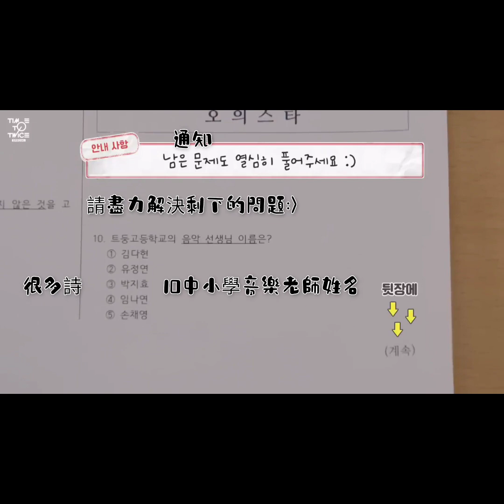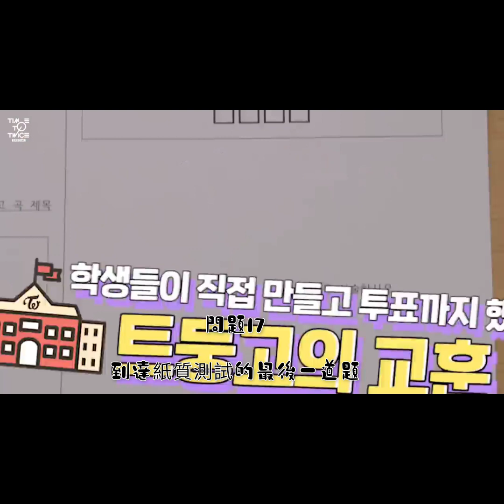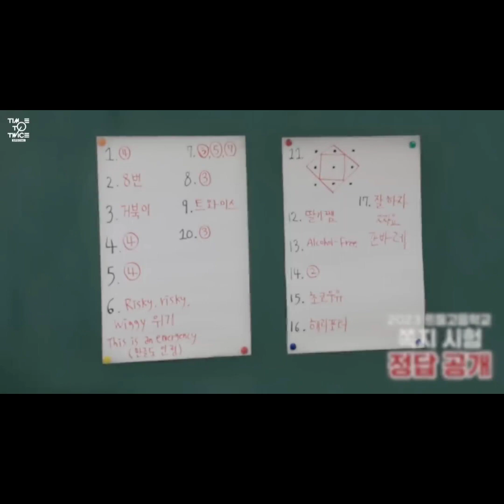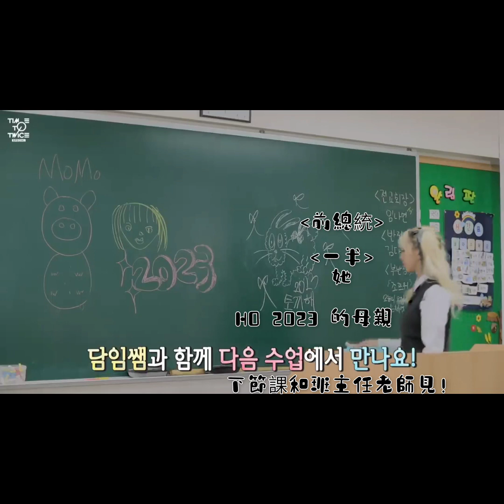周子瑜TWICE 中文字幕 TEASER REALITY"TIME TO TWICE"TDOONG High School Season 3 TEASER下集#TZUYU#TWICE#中文翻譯#周子瑜